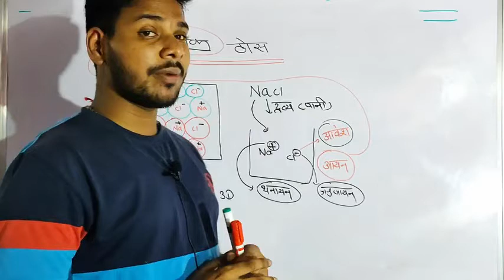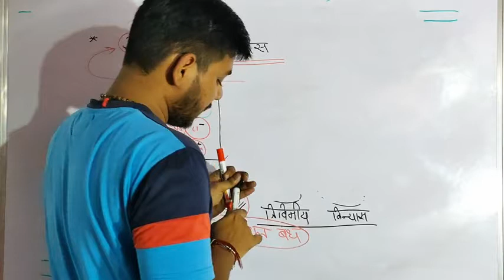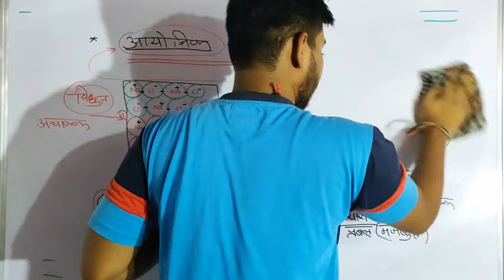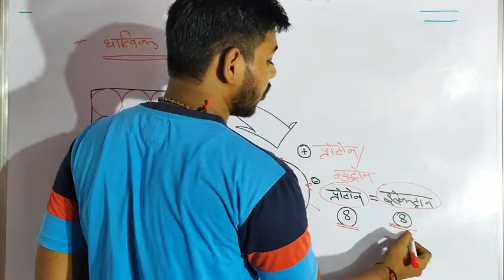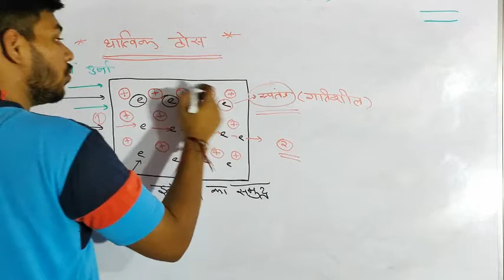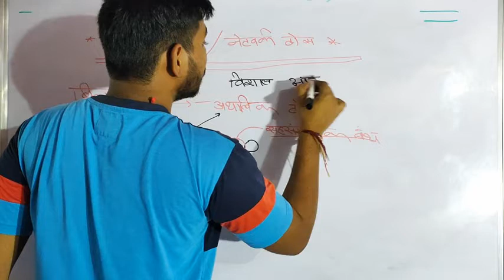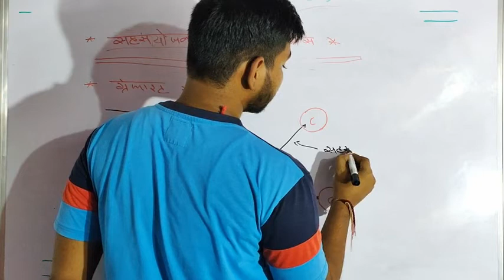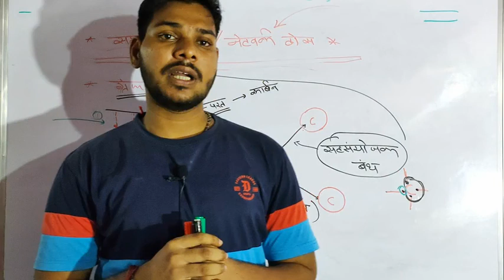ठोस अवस्था part -5 आयोनिक ठोस, धात्विक ठोस, सहसंयोजक ठोस , ग्रेफाइट ठोस। पुरा हिंदी में।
1) आयोनिक ठोस (Ionic solid)
2) धात्विक ठोस (Dhatvikthos)
3) सहसंयोजक ठोस  (sahsayojakthos)
4) ग्रेफाइट ठोस (graphite thos)
पुरा हिंदी में
NCERT KE AADHAR PAR

         ठोस अवस्था

           वंशागति के आण्विक आधार